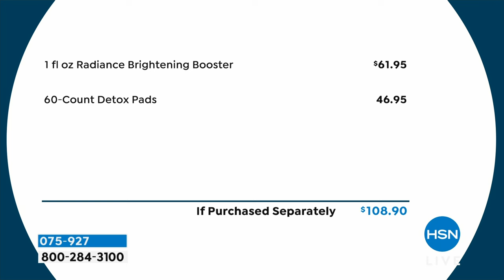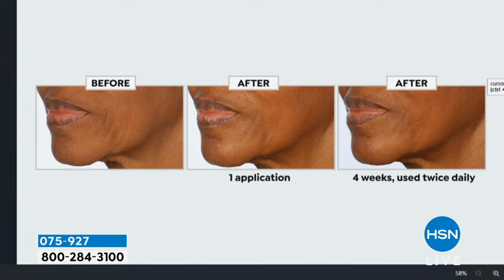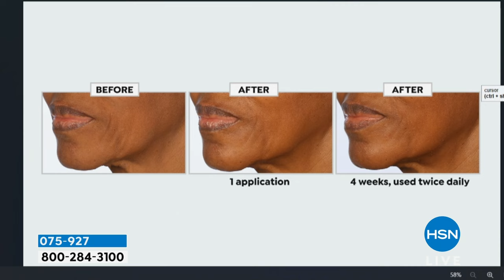HSN | What A Girl Wants with Sarah - Treat Yourself 02.13.2024 - 07 PM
Discover pretty and practical gifts for all the girls on your list, all on FlexPay.